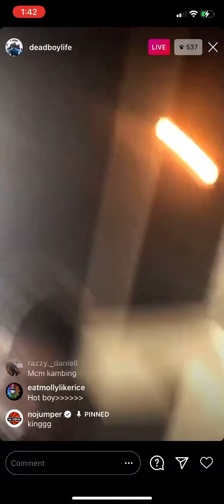Lucki - Like This (Snippet)